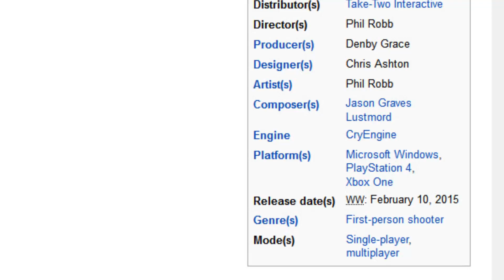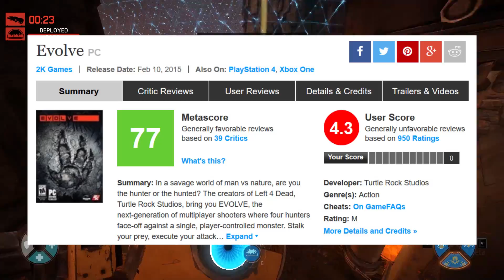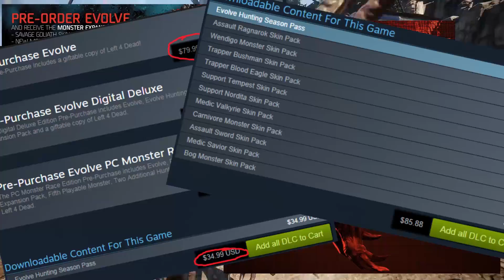EVOLVE: STAGE 2 | Recenzija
Da li je evoluirani Evolve iz plena ljutih igrača postao lovac na deo free to play kolača? Ekipa iz krčme Kod poslednjeg checkpointa proverava za vas!